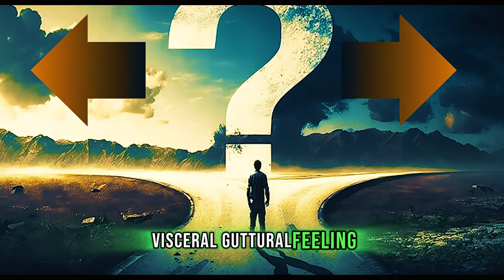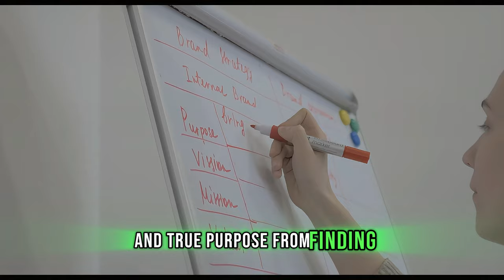Transform Your Life with This Easy Hack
It is easy to get caught up in how hard life can be but your life will improve with this powerful life hack. Don't miss out on an incredible life!

Improve your life, follow your heart and become the best version of yourself in 2024!

Improve Your Life with This Powerful Life Hack